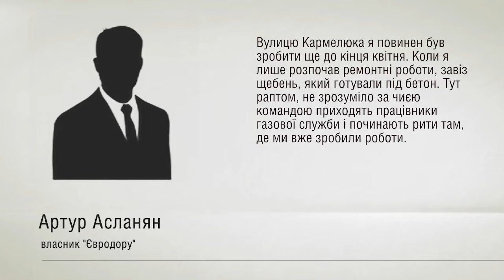Дешеві політичні інтриги: у Чернівцях досі не завершили ремонт вулиці Кармелюка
Спочатку обіцяли завершити ремонтні роботи до серпня, потім до жовтня, пізніше до грудня, але ситуація так і не змінилася. Вкотре чернівчани потерпають від незручностей, пов'язаних із ремонтом вулиці Кармелюка. Роботи тут повинні були завершити цьогоріч до настання негоди.